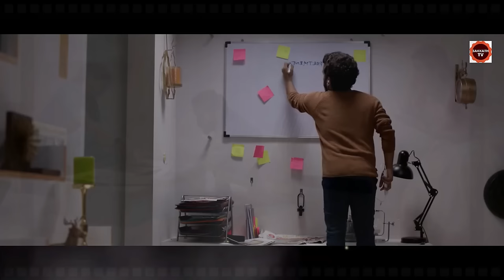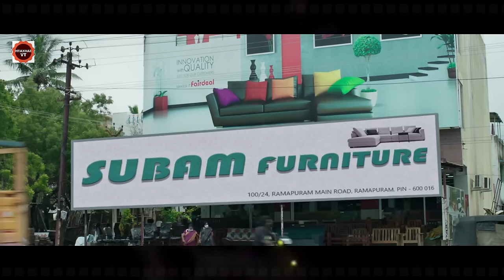ಸೈಕೋ ಕಿಲ್ಲರ್ ಹುಡುಗೀರನ್ನ ಕೊಂದು ಮೀನುಗಳಿಗೆ ಹಾಕೋದ್ ಯಾಕೆ ! | Mathimaran Movie Explained In Kannada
1. Vadhuvu Season-1 Part-1

2. Vadhuvu Season-1 Part-2

3. Vadhuvu Season-2 Part-1 (OR)
Indu Season-2 Part -1

Mathimaran Movie Story EXPLAINED IN KANNADA
Vadhuvu Season - 2  EXPLAINED IN KANNADA
Mathimaran MOVIE KANNADA EXPLANATION
Hollywood Movie Explained in Kannada
Mathimaran Ending Explained
Mathimaran Explained
Mathimaran Movie Explain inKannada
horror movie Kannada explanation
Mathimaran Movie Explained
Mathimaran Movie Explained in Kannada
Mathimaran Ending Explained In Kannada
Mathimaran Kannada Explanation
Mathimaran Ending Explain in Kannada
Mathimaran Explained In Kannada
Mathimaran Movie Explainer
Mathimaran Story Explain
Mathimaran Full Movie Story Explain in Kannada

ಕನ್ನಡ ಪಿಕ್ಚರ್
ಹೊಸ ಕನ್ನಡಮೂವೀಸ್
ಕನ್ನಡ ಸಿನಿಮಾ ಜಗತ್ತು
ಸಿನಿಮಾ ಸಂಗ್ರಹ

movies explained
ending explained in kannada
movie explained
hollywood movie in kannada explained
Explained

Apocalypse · SYBS

Apocalypse

Music
1 songs

Apocalypse
SYBS
Apocalypse